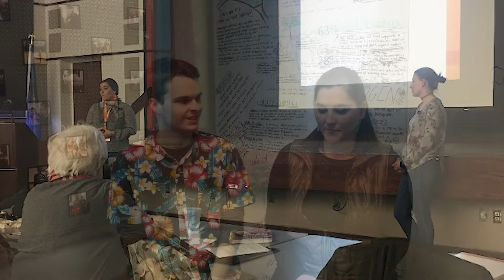SovNationCenter Weekly Recap | Feb. 28th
SovNationCenter Weekly Recap keeps you up to date and up to speed with our weekly news...
Check back every Friday for more!

To learn more about our three-fold mission, Sovereignty, Students, and Partnerships visit the Center for Sovereign Nations' website at: